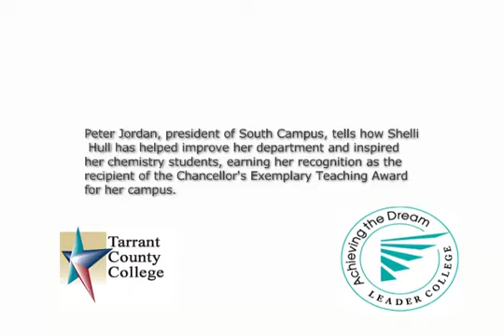Chancellor's Exemplary Teaching Awards - South Campus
Peter Jordan, president of South Campus, tells how Shelli Hull has helped improve her department and inspired her chemistry students, earning her recognition as the recipient of the Chancellor's Exemplary Teaching Award for her campus.